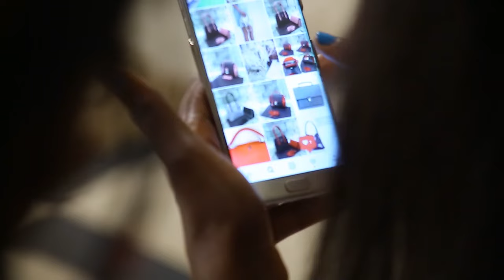Powerful Prayerful Movie Of How God Answered The 3 Prayer Warriors In The Wilderness-Nigerian Movies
Watch as their faith is tested and miracles unfold in this inspiring Nigerian movie.

FirstClassTV#nigerianmovies#CANADA#JAMAICA#USA#UK#TRINIDADANDTOBAGO#africannigerianlatestmovies#ruthkadiri247#mauricesamtv